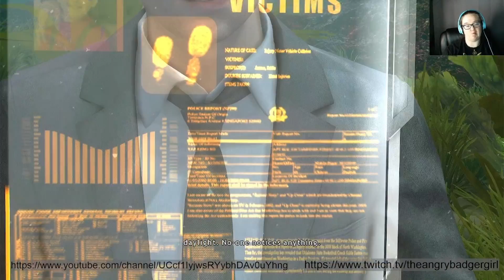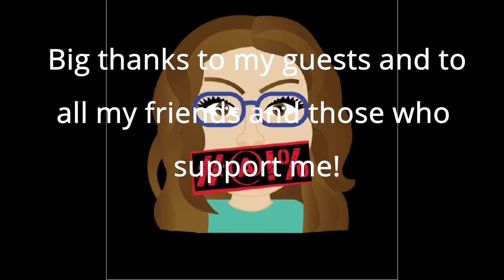Losing My Mind - Heavy Rain Episode 4